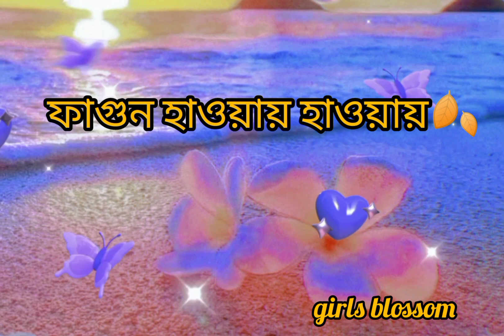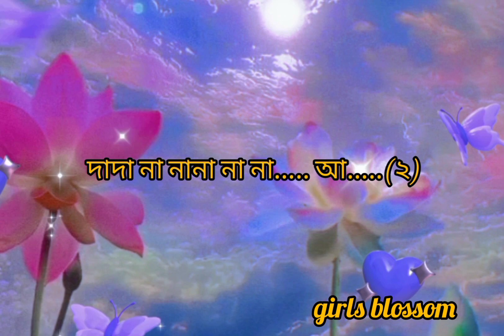যদি তোর ডাক শুনে কেউ না আসে তবে একলা চলরে....🥀